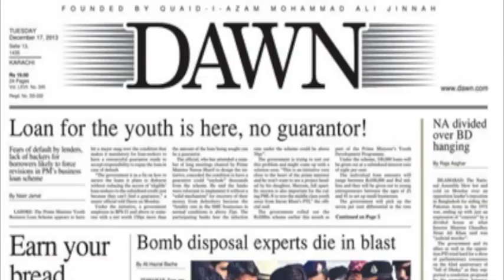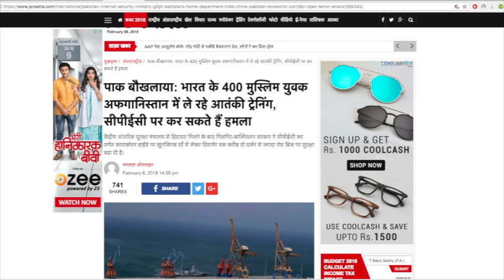क्या वाकई 400 Hindustani Musalman ले रहे हैं Afganistan में आतंक की ट्रेनिंग/hindustan pakistan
हिंदुस्तान के 400 मुस्लिम नौजवान पाकिस्तान में आतंकी हमला करने के लिए अफगानिस्तान में आतंक की ट्रेनिंग ले रहे हैं और ट्रेनिंग के बाद सीपीईसी पर आतंकी हमला कर सकते हैं ? ऐसी ही आशंका जताते हुए पाकिस्तान के द डॉन अखबार ने पाकिस्तान के गृह मंत्रालय का हवाला देते हुए यह खबर प्रकाशित की है और इसी के आधार पर जनसता ने अपनी वेबसाइट पर खबर को प्रकाशित किया है

Hindustan 400 Muslim youth are taking terror training in Afghanistan to attack terrorists in Pakistan and after the training, can CPE terrorists attack? Describing similar fears, Pakistan's Dawn newspaper has published this news citing Pakistan's Home Ministry and on this basis Janasatta has published the news on its website.